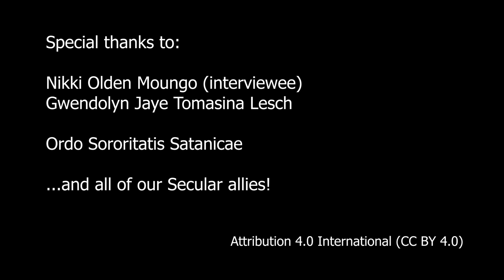Nikki Olden Moungo on Successful Strategy for Challenging "In God We Trust" in Government Buildings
Interview with Nikki Olden Moungo on Ballwin, MO (2014) "In God We Trust." Nikki successfully challenged a movement to erect "In God We Trust" in City Council, Ballwin, Missouri. By strategically assessing the vulnerability of such a proposal, she rallied support from various citizens and supportive organizations to push back against the encroachment of this religiously-motivated phrase into public spaces of government activity. Her engagement, fueled by passion and tempered by reason, was strategic, focused, and ultimately effective. Her case serves as example of what we at Secularus consider to be "best practices."